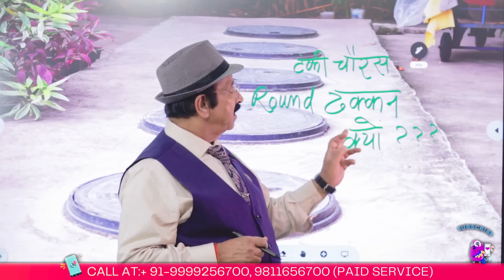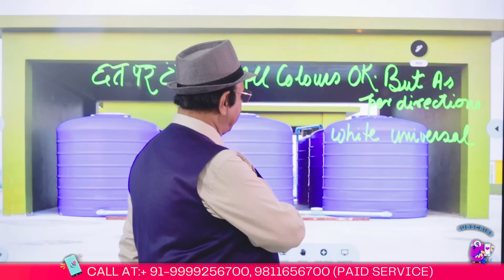छत पर रखी पानी की गोल Black टंकियां, underground water tank in house, water tank vastu tips, OH Tank